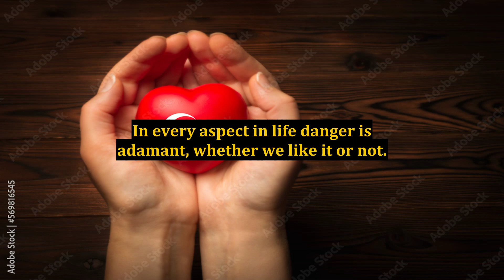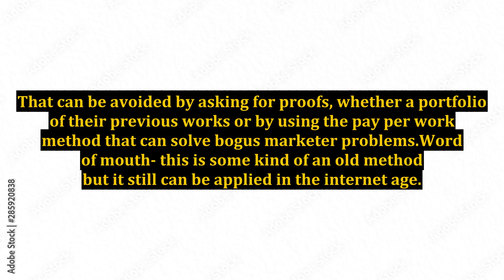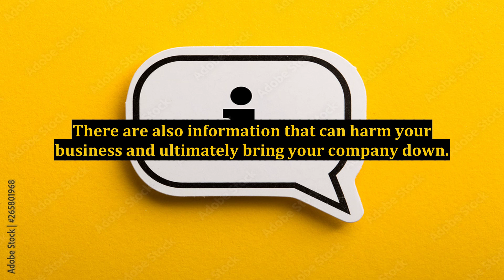Caution in Dealing With Internet Marketing Companies